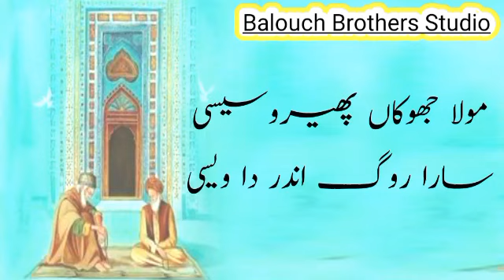khawaja ghulam farid kalam|khawaja ghulam fareed|kafi khawaja ghulam farid|khaja ghulam farid kalam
Words can change the world.words have a profound effect on humans.One word is enough to change someone's life .
Balouch Brothers Studio is a World Best & Biggest
Urdu Islamic Quotes, Urdu Poetry, Urdu Shayari,Akwale Ambiya ,akwale sahaba ,akwale auliya ,quotes of non muslim best World King and Philosopher ,
Sufi Poetry, Sufiana Kalam,full of Wisdom Urdu and Punjabi Islamic Poetry & Urdu Quotations Platform .
Videos.

We are constantly working hard on
making the (Balouch Brothers Studio)

editing :Mohammad Irfan

voice :Mohammad Irfan

Channel :Bolouch Brothers Studio

best punjabi poetry,sad poetry punjabi,sufi poetry,punjabi sufi kalam, Punjabi Kalam khwaja ghulam Farid kot Mithun, Punjabi Kalam baba Farid, Punjabi Kalam of auliya .

search option.All images were fairly used
 video for
to Google for providing this beautiful and related pictures.